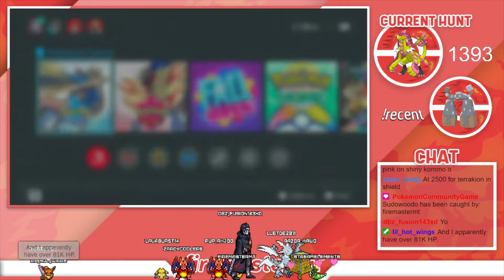The EPIC Kommo-o VS. Tyranitar Shiny Race! Shiny Kommo-o! Pokemon Sword & Shield!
Hi everyone, here is my epic reaction for shiny Kommo-o. I was doing a shiny race with my friend EmiLavaburst14 where they hunted Tyranitar in Shield while I hunted Kommo-o in Sword. This was a hunt that has been going since the Galar Shiny Showdown and now the race is over. Who is the winner of this epic shiny race? Watch and find out!